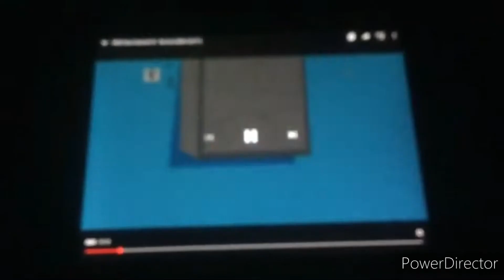Pegando Fogo Remake!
kidstheproductions.ca